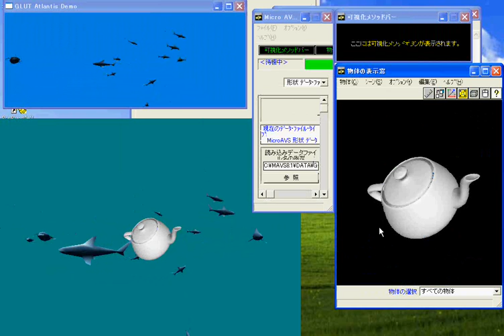FusionVRを活用した合成事例：MicroAVSとOpenGL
MicroAVSとOpenGLでプログラミングされたデモ(Atlantis)